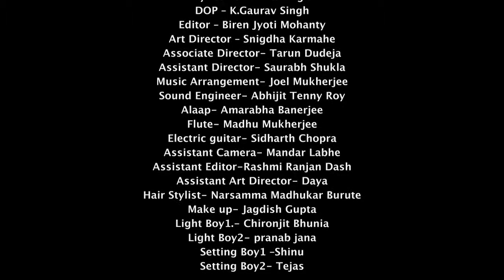Full Version ishqiyapa song video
Ishqiyapa- To Hell With Love is the latest Penguin  title by Pankaj Dubey. He writes simultaneously in English and Hindi.
This is the Ishqiyapa Novel Full Song Video Directed by the author himself and produced by Vagabond Motion Pictures.

Starring:

Poorva Rana
Kranti Prakash
Director - Pankaj Dubey
Voice - Swanand Kirkire
Lyrics- Shradha Singh
DOP – K.Gaurav Singh
Editor – Biren Jyoti Mohanty
Art Director – Snigdha Karmahe
Associate Director- Tarun Dudeja
Assistant Director- Saurabh Shukla
Music Arrangement- Joel Mukherjee
Sound Engineer- Abhijit Tenny Roy
Alaap- Amarabha Banerjee
Flute- Madhu Mukherjee
Electric guitar- Sidharth Chopra
Assistant Camera- Mandar Labhe
Assistant Editor-Rashmi Ranjan Dash
Assistant Art Director- Daya
Hair Stylist- Narsamma Madhukar Burute
Make up- Jagdish Gupta
Light Boy1.- Chironjit Bhunia
Light Boy2- pranab jana
Setting Boy1 –Shinu
Setting Boy2- Tejas

Special Thanks
Neeta Jain Phipps
Srikant Bureddy

We will love your feedback.